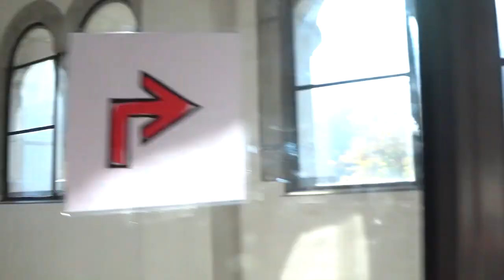First variant of Home Work TRAVEL STORY